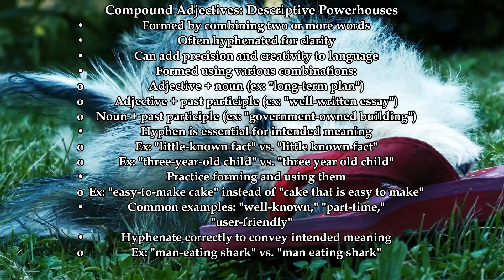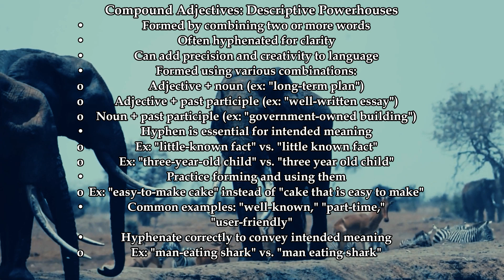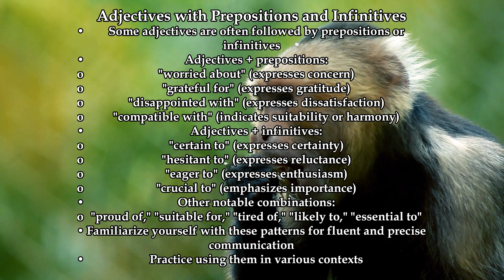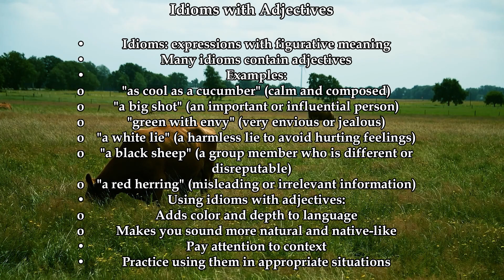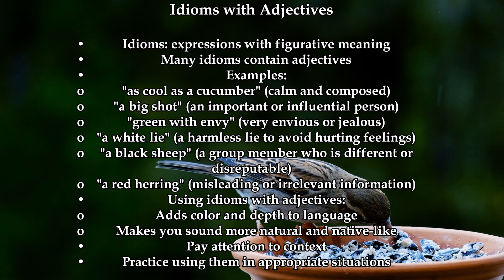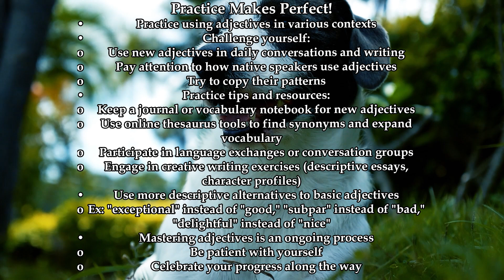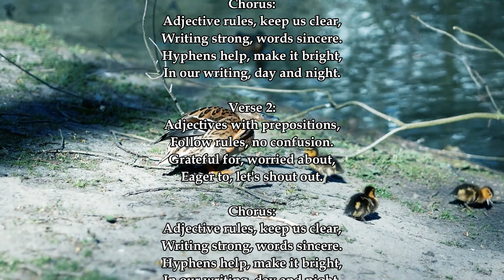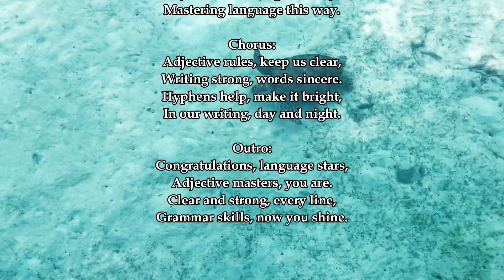Master Advanced Adjectives: Boost Your English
🌟 Unlock the Power of Advanced Adjectives: Transform Your English from Ordinary to Extraordinary! 🌟
Are you ready to take your English skills to the next level? 🚀 Dive into the world of advanced adjective techniques and watch your language abilities soar. Whether you're preparing for IELTS, crafting compelling essays, or aiming to converse like a native speaker, mastering these adjective secrets will set you apart in any English-speaking environment.
🛠️ Compound Adjectives: Your Secret Weapon for Precise Description 🛠️
Discover the art of combining words to create powerful, hyphenated descriptors. Learn to transform clunky phrases into concise, impactful expressions. Instead of saying "a plan for the long term," impress your audience with "a long-term plan." Master the nuances of hyphenation to avoid amusing misunderstandings – after all, a "man-eating shark" is quite different from a "man eating shark"! 🦈
🗣️ Adjectives with Prepositions and Infinitives: Speak with Native-like Fluency 🗣️
Unlock the patterns that native speakers use instinctively. Learn to express complex emotions and ideas with phrases like "worried about," "eager to," and "compatible with." These subtle combinations will elevate your English from textbook-correct to naturally fluent.
🎨 Idiomatic Expressions: Color Your Language with Native Flair 🎨
Breathe life into your English with vibrant idioms. Discover how to be "cool as a cucumber" 🥒 or describe someone who's "green with envy" 😡. These colorful expressions will make your language more engaging and help you connect with native speakers on a deeper level.
🌈 Key Takeaways to Elevate Your English 🌈
Master compound adjectives for concise, powerful descriptions
Learn adjective-preposition and adjective-infinitive combinations for natural fluency
Incorporate idiomatic expressions to add color and native-like flair to your language
Practice regularly to internalize these advanced techniques
🚀 Practical Application: Bringing Advanced Adjectives to Life 🚀
Rewrite your resume using compound adjectives to make your skills pop. 💼
Practice using adjective-preposition combinations in your next English conversation. 💬
Incorporate one new idiomatic expression into your daily English use for a week. 📅
By integrating these advanced adjective techniques into your language repertoire, you'll notice a significant boost in your ability to express nuanced ideas, evoke vivid imagery, and engage your audience like never before. Your writing will become more sophisticated, your speech more natural, and your overall English proficiency will reach impressive new heights. 🌟
🏆 Ready to revolutionize your English skills? 🏆
Start applying these advanced adjective techniques today and witness the transformation in your language abilities. Share your progress and breakthroughs in the comments below – your journey to English mastery is about to accelerate! 🚀
With Masters Degrees in Liberal Arts and English & Creative Writing, and a best-selling writing course under his belt, Peter guides learners through the intricacies of English grammar with enthusiasm and deep expertise. Let his wealth of knowledge be your springboard to language excellence. 🌟
🎓 Join us now and transform your English! 🎓
Meta Description: 🌟 Master advanced adjective techniques to elevate your English. Learn compound adjectives, idiomatic expressions, and native-like combinations for powerful communication. 🚀